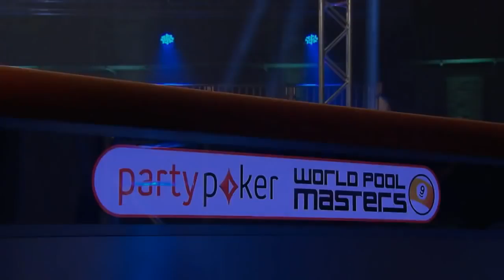Liu Haitao 劉海濤 vs Karl Boyes | R1 | 2015 World Pool Masters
Liu Haitao 劉海濤 vs Karl Boyes | R1 | 2015 World Pool Masters WITH THE 2015 PARTYPOKER WORLD POOL MASTERS set to take place at the iconic Victoria .

Niels Feijen (Holland) vs Liu Haitao 劉海濤 (China) | QF | 2015 World Pool Masters WITH THE 2015 PARTYPOKER WORLD POOL MASTERS set to take place .

Shane Van Boening (USA) vs Liu Haitao 劉海濤 (China) | Semifinal | 2015 World Pool Masters 9-ball pool billiards WITH THE 2015 PARTYPOKER WORLD .

Shane Van Boening vs Liu Hai Tao 刘海涛 2015大师赛. There are 10 best shots from viewers votes: Voting video: TOP 10 SHOTS World Pool 9-ball .